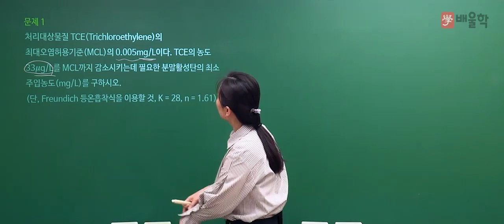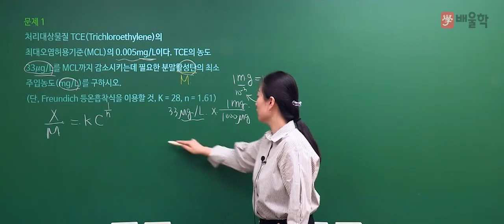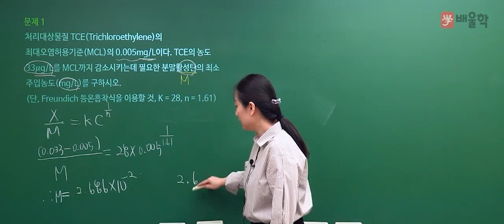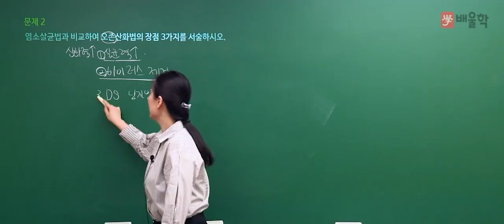[수질환경기사 실기] 2020년 1회 실기 기출 풀이 1 - 고경미 교수님